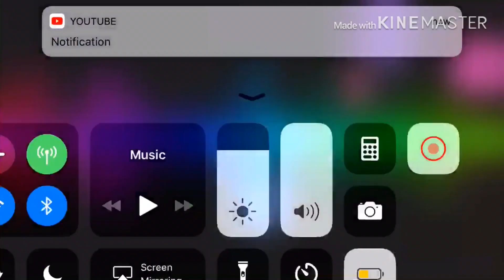TNT has a Sparta double rsd remix(pt.booky)